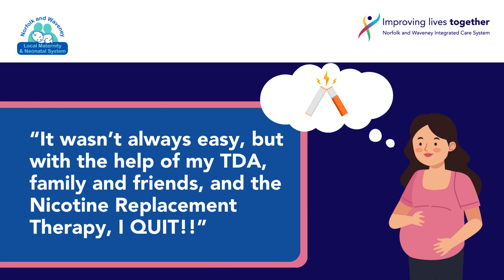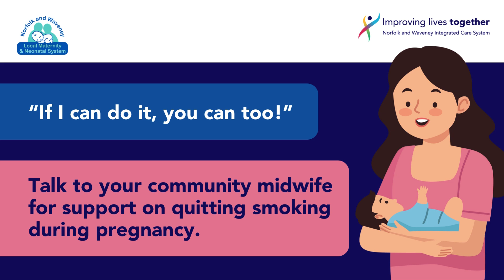My smoking journey - learn how our new SmartStart pathway can help you to stop smoking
Smoking in Pregnancy has many risks for your growing baby and yourself. Stopping smoking couldn’t be easier with the help of our new SmartStart pathway. Experienced Tobacco Dependency Advisors will support you through your quit, offering Nicotine Replacement Therapy (NRT) and E-cigarettes (also known as vapes) free of charge, as well as addiction support to help you become, and stay smokefree. Talk to your community midwife about joining the SmartStart pathway, and give your baby, and your parenthood journey, the healthiest start.